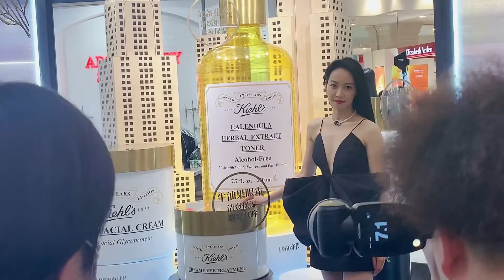210513 Victoria - Kiehl’s 170th Anniversary Event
解小粉 Yvonne